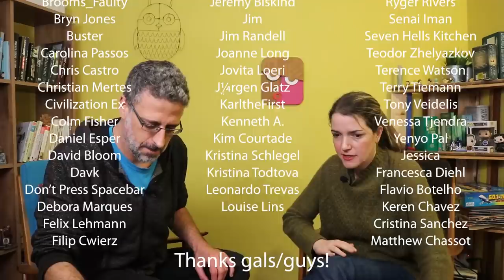Father Archetypes In Movies and Game of Thrones | Creator, Destroyer, Teacher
Got Academy is launching a new series of psychology in movies, and we kick things off with The Father Archetype by Carl Jung and Jungian psychology - as depicted in movies. And Game of Thrones. As we're nearing the end of Game of Thrones season 8, it's as good a time as any to expand our horizon. Gil Kidron and Noga Ariel Galor break down some of the most iconic characters that fit the Father Archetype, such as Tywin Lannister, Mufasa, Darth Vader, Mister Miyagi, Geppetto, Christof from The Truman Show and more.